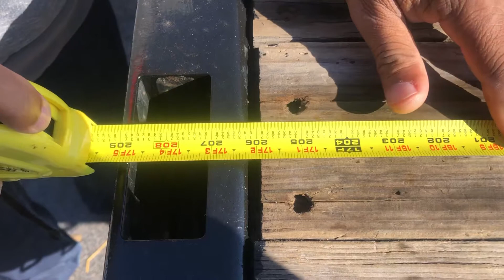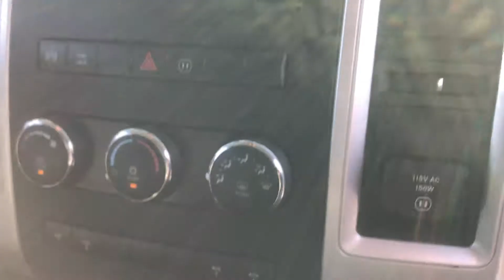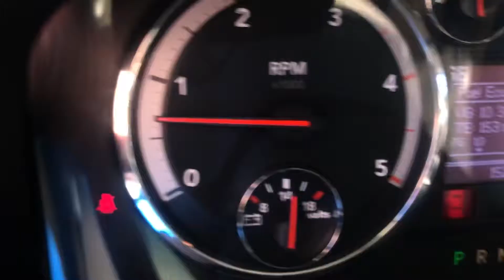2011 ram 3500 crew cab stock number 505142 Miguel Patterson